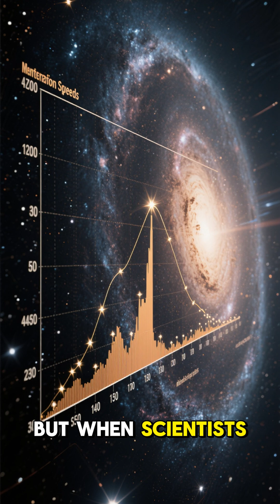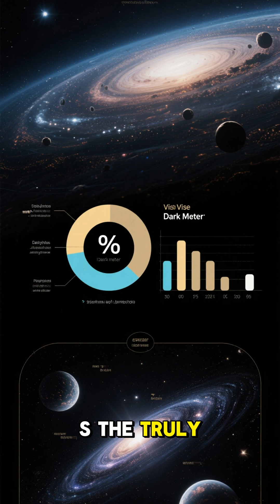The Universe Is Missing Something